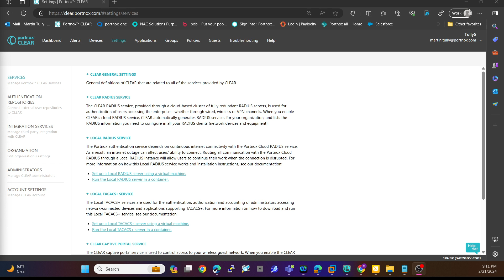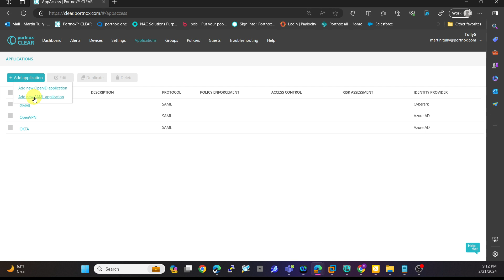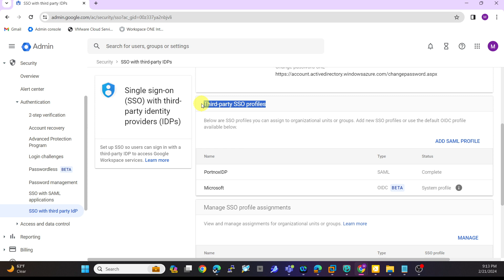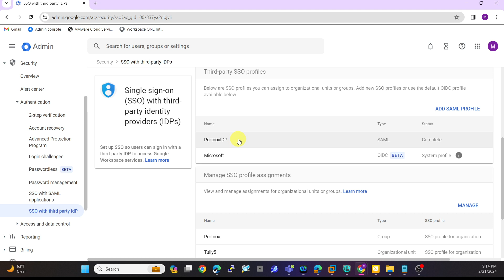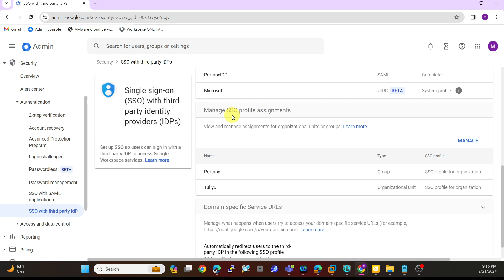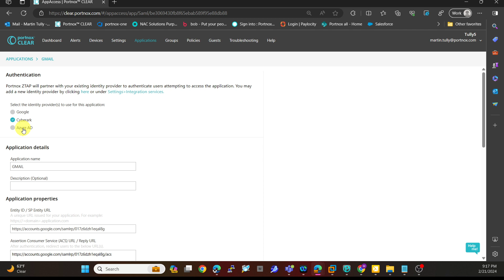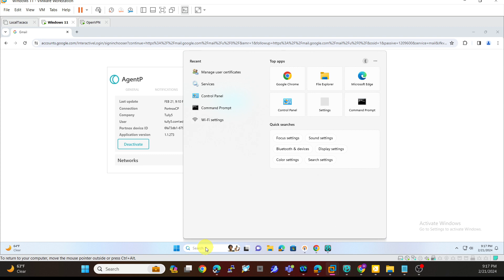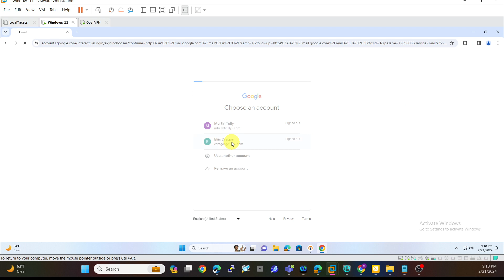Portnox Conditional Access - Creating an Application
Learn how to create a new application to protect with Portnox's Conditional Access